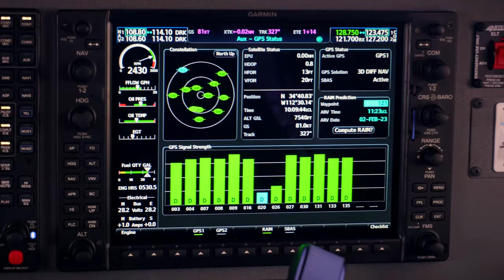WE SURVIVED - Flying Two Planes into the Grand Canyon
Follow the Pilot Institute Team on this brbreathtaking adventure to 1Z1 airport just north of the airport.